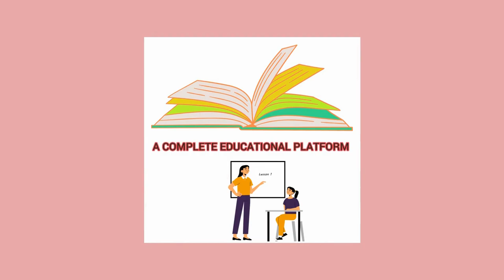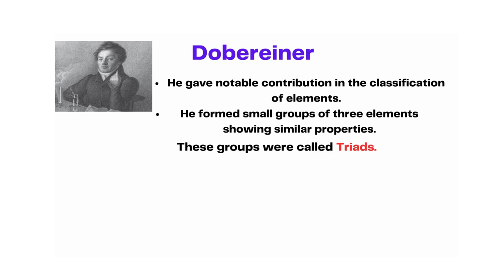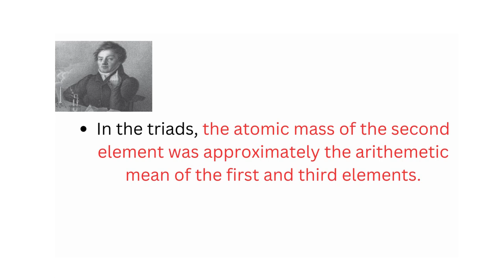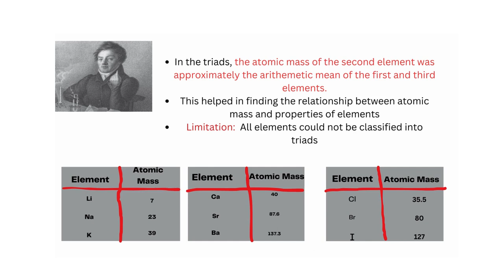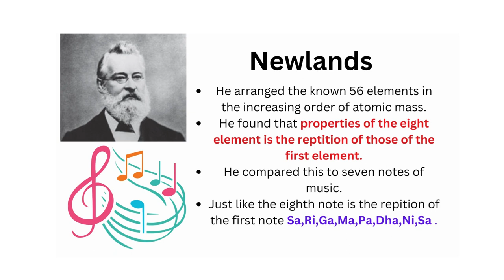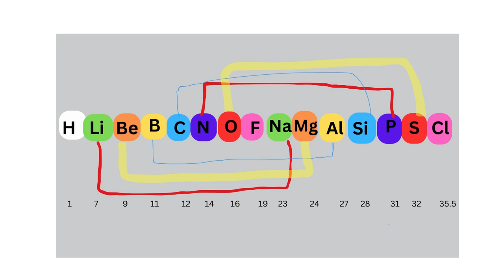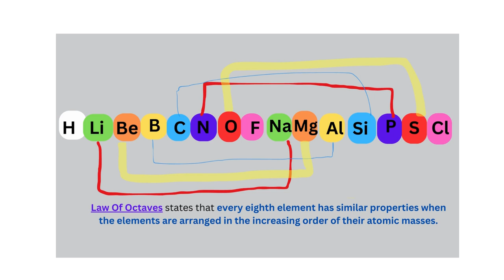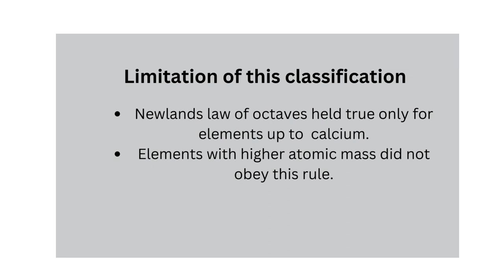PERIODIC TABLE (CLASS9 SCERT TEXT BOOK)PART -2#pipette & burette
In this video we discuss about classification of periodic table done by scientist like Lavoisier , Dobereiner & Newlands.

scert class 9 chemistry chapter -4 periodic table
state syllabus class 9 chemistry
Kerala syllabus class 9 (part 1)chemistry chemistry chapter 4 notes
class 9 periodic table notes
ktet physical science notes scert text book
ktet chemistry notes
kpsc chemistry notes
pipette and burette